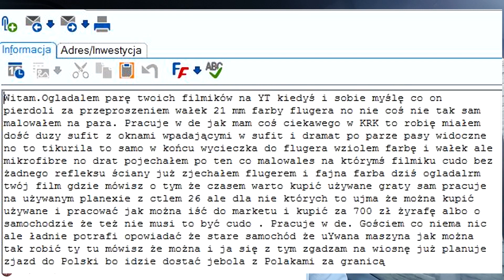FAQ#2 Stary Bus| Żyrafa|Transport Pracowników| Zakładanie Firmy|400% normy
W dzisiejszym FAQ odpowiedzi na takie oto ciekawe pytania : czy warto zakładać firmę z profilem szpachlowanie- malowanie? Czy pracowników należy dowozić gromadą na budowę? Czy " w robocie" warto pokazywać na co cię stać?